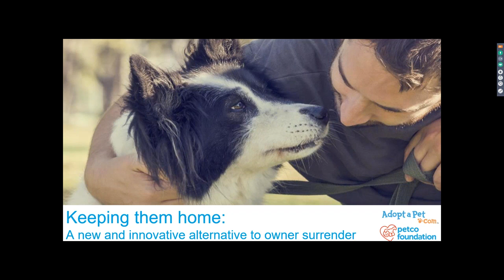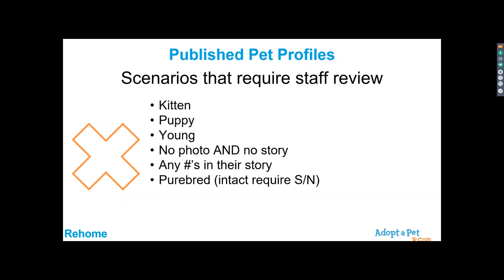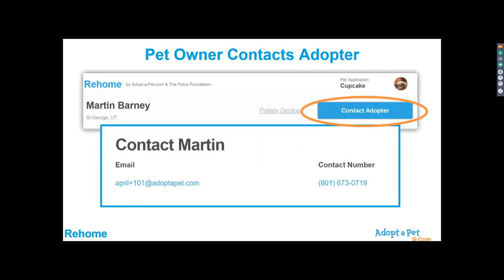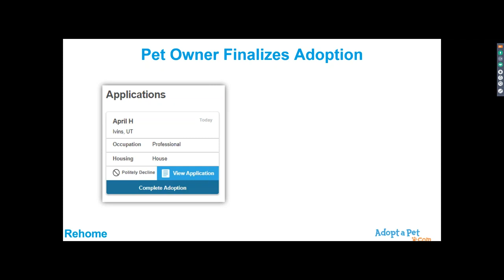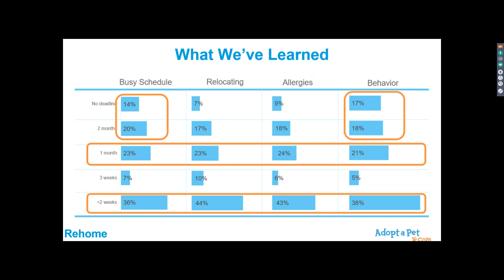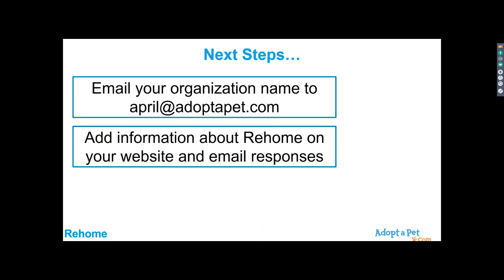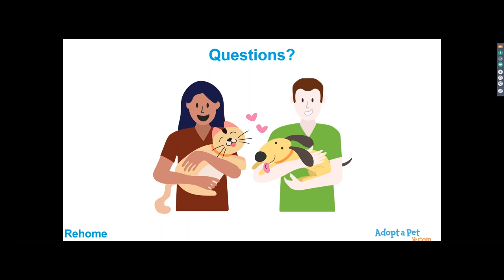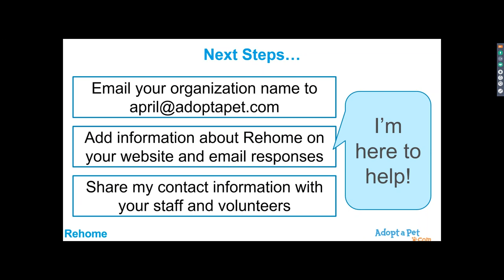Power Hour How Adopt a Pet can help you save more lives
PRESENTERS Nikki Kelley is the Manager of Network Strategy where she manages the Network Operations team, including data management and planning, digital resources, and grants. Abbi Crowe is the Data Specialist for the Best Friends Network. She is responsible for supporting the needs of the Best Friends Network and Community Cat Programs by managing the data systems, program analysis and support goal setting

The Best Friends Network is comprised of thousands of public and private shelters, rescue groups, spay/neuter organizations and other animal welfare groups in all 50 states. We are a coalition committed to saving the lives of homeless cats and dogs through collaboration, information-sharing and implementation of proven lifesaving strategies. Our partners support each other and inspire their own communities to increase lifesaving of dogs and cats across the country. To learn more about the Network and to join us as a partner, please visit network.bestfriends.org.